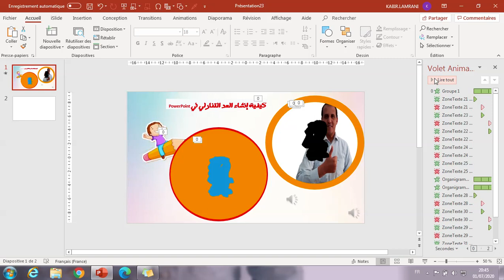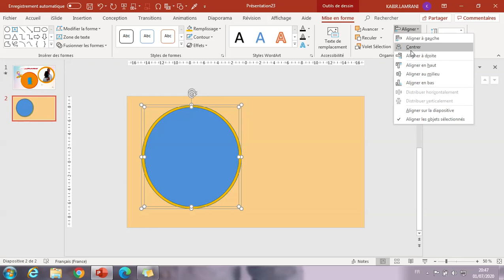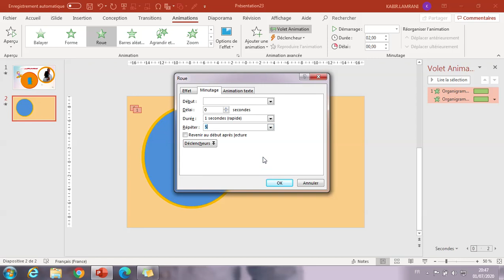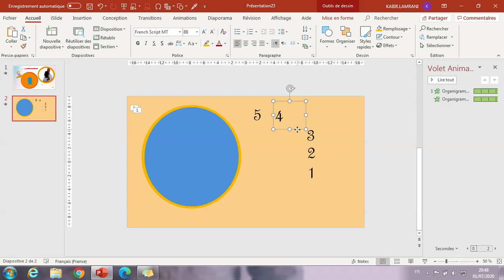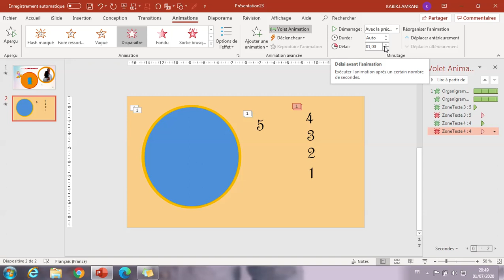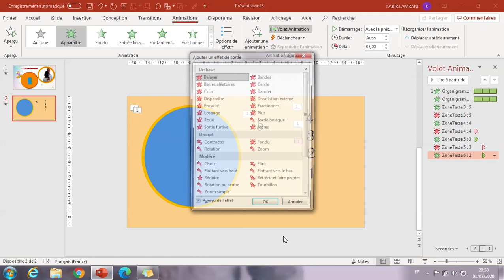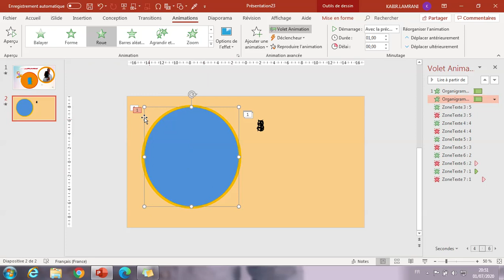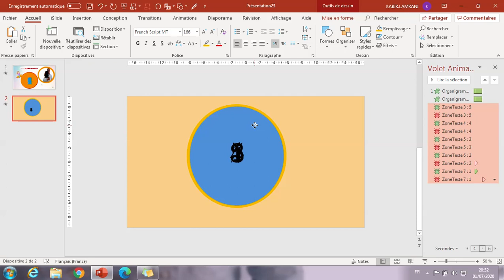كيفية إنشاء العد التنازلي في PowerPoint